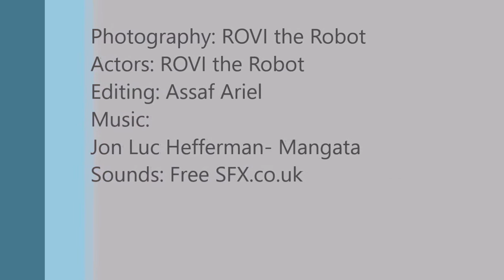EcoOcean ROV collection mission in the East Mediterranean for TASCMAR